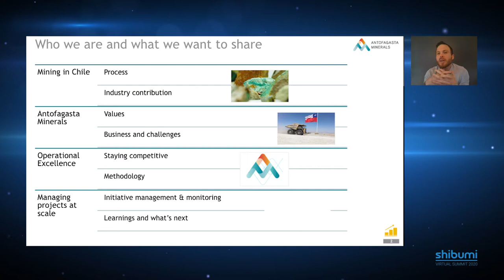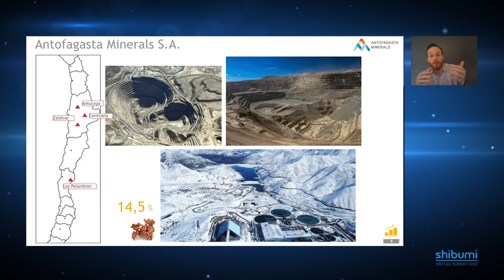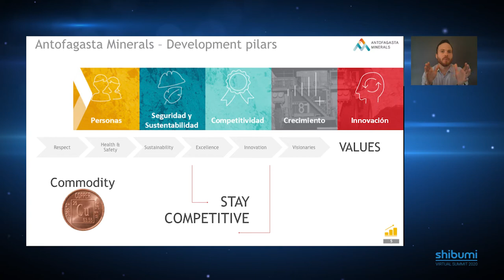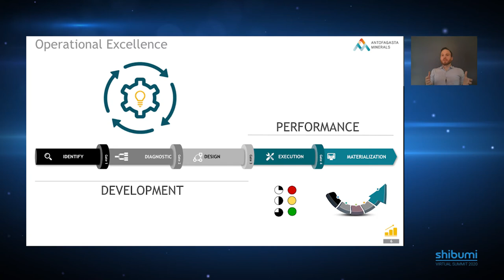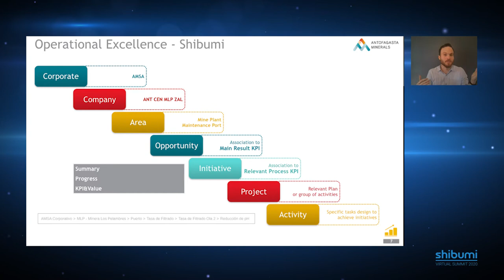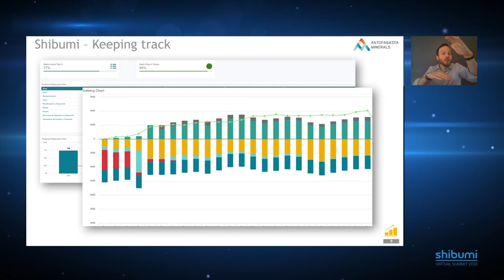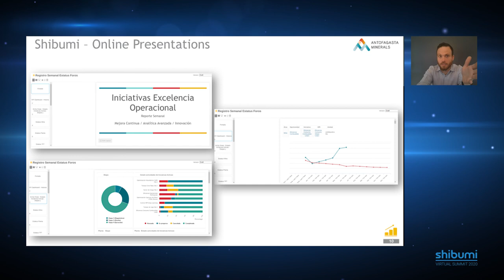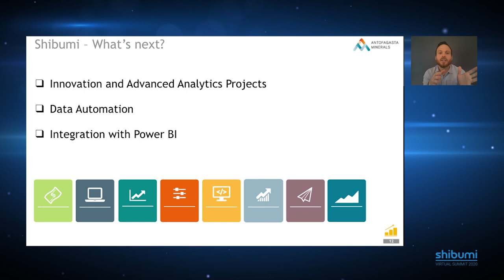Antofagasta Minerals - Staying competitive, managing improvement projects in the Mining Industry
How Antofagasta Minerals drives continuous improvement @scale in a highly competitive, distributed industry sector.